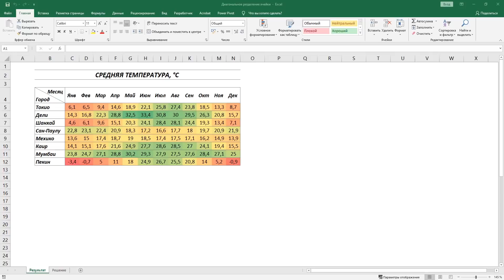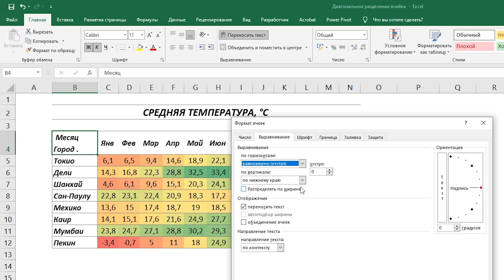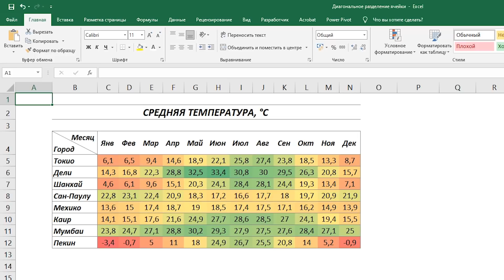Excel: Диагональное разделение ячейки (два заголовка в одной ячейке)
Как разделить ячейку диагонально в Excel для двух заголовков. Оптимальный метод, учитывающий изменяющуюся ширину ячеек.